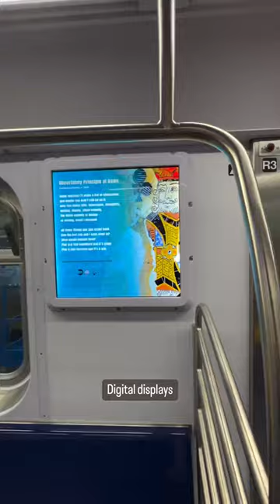R211s coming to Staten Island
Staten Island, your ride is getting a major upgrade ✨

Here's a sneak peak of the Staten Island Railway's first R211 train, featuring wider doors, digital screens, accessible seating areas, and more!

Entering service in 2024, these trains will replace the aging R44 fleet.